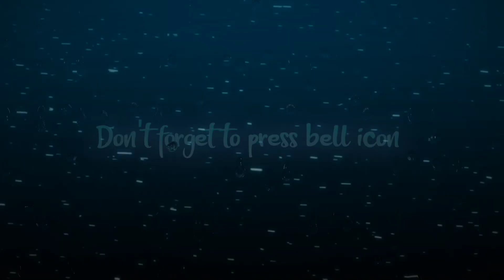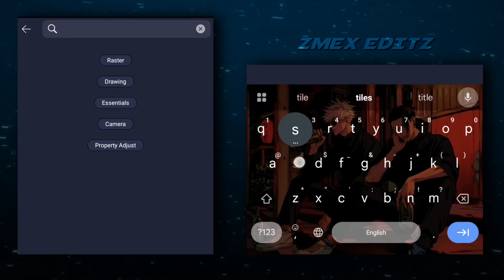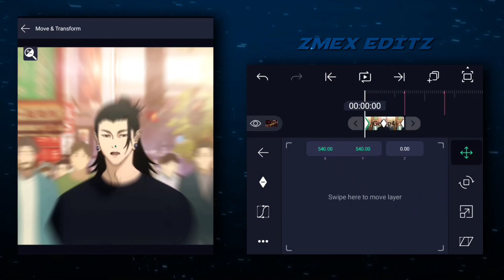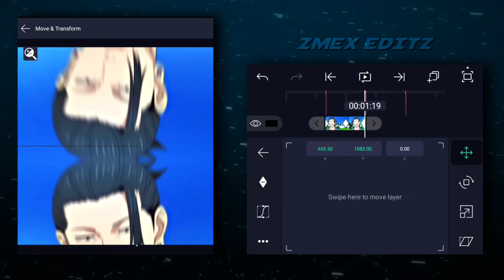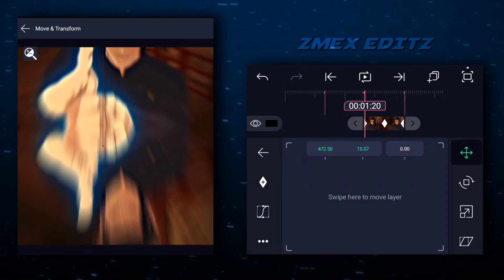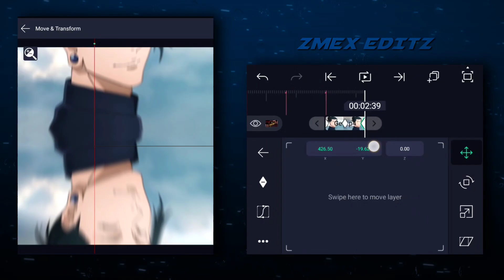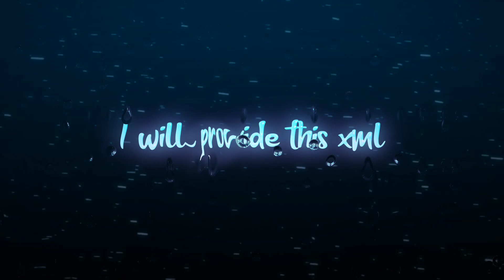Smooth Slide Transition Tutorial | Alight Motion Preset + XML 🔥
Learn how to make smooth slide transitions in Alight Motion using this free preset + XML file! 💫
This tutorial is beginner-friendly and will make your edits look professional and clean — perfect for anime edits, AMVs, or any motion graphics project.

🎥 In this video:

Smooth slide transition tutorial

Easy step-by-step guide

Free Alight Motion preset + XML

Clean & aesthetic results

📽️ Chapters :-

00:00 : Starting
00:30 : Preview
00:43 : Slide Transition Tutorial
06:32 : About Preset Xml
06:39 : Ending